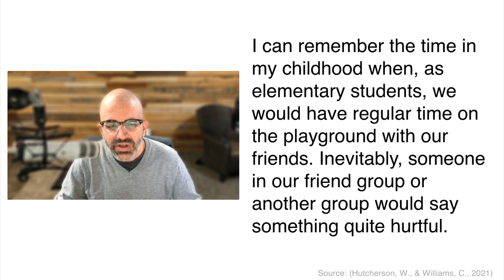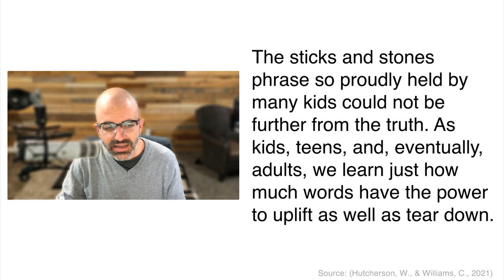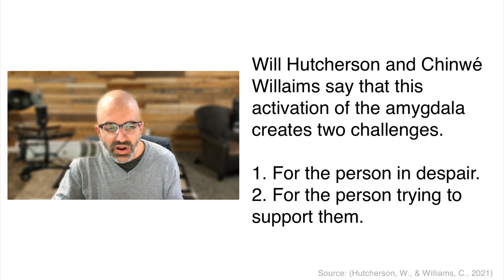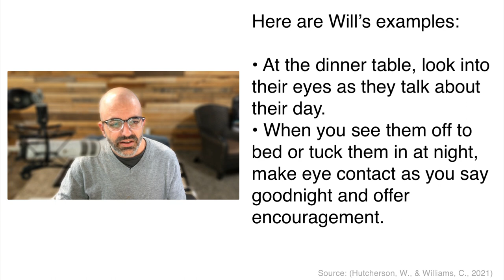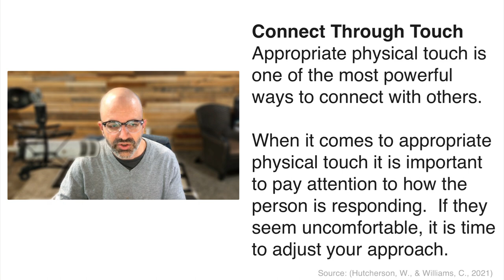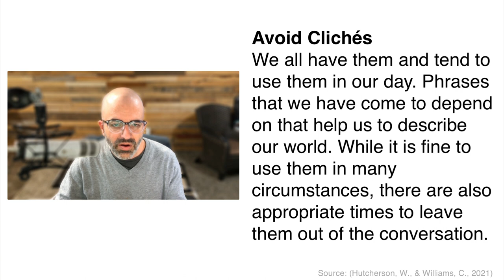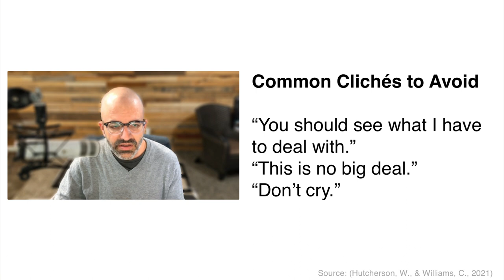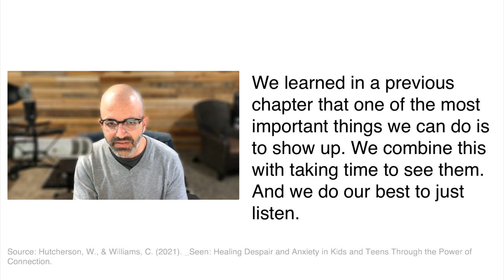Just Listen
In this episode, we discuss the chapter titled Just Listen. This is part of a study inspired by Seen – Healing Despair and Anxiety in Kids and Teens Through the Power of Connection by Will Hutcherson & Chinwé Williams, P.H.D. We take concepts from the book each week and apply them to brain health.

EPISODE INFO
# 041